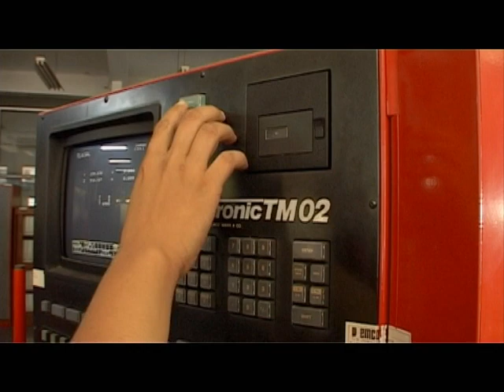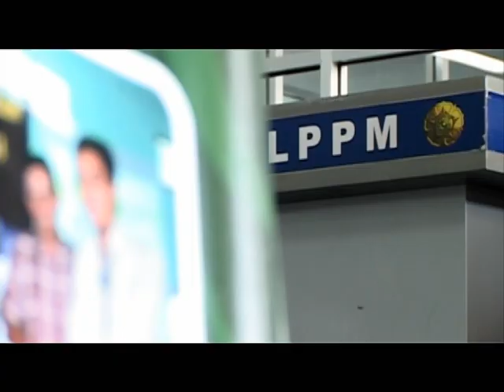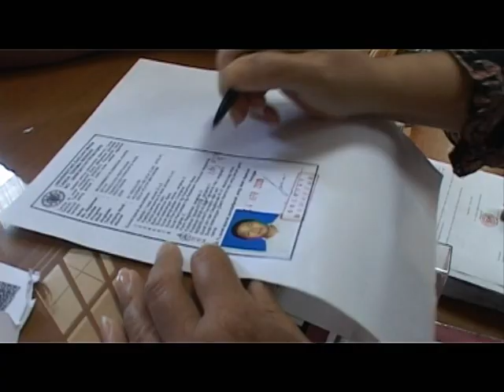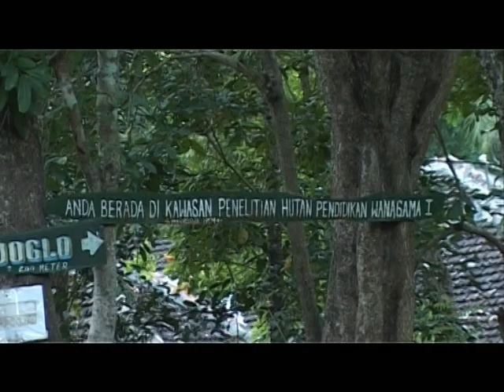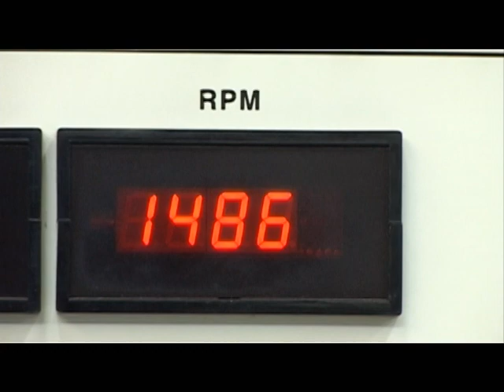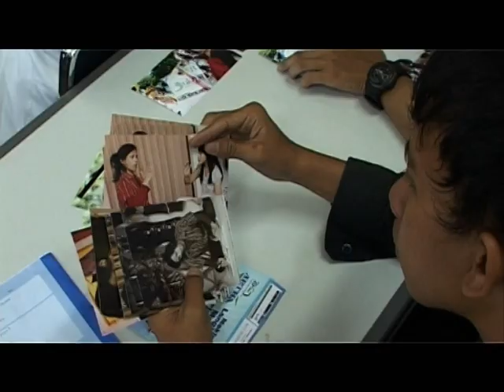ProfilUGM: Universitas Gadjah Mada - 2009 - English Version